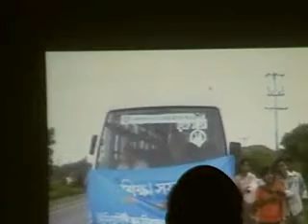ULAB 1st Convocation Gala Dinner 8/10